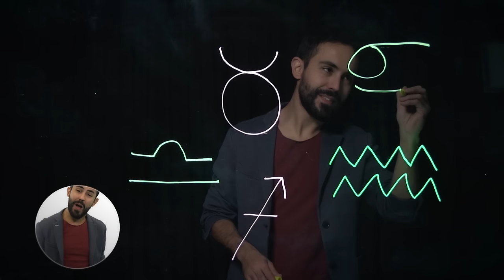Carlo Bolacchi - Paolo Fox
Carlo Bolacchi-Paolo Fox  ( Official Video)

Regia:Alessandro Bonvini
Produzione:Alessandro Bonvini
Fotografia:Alessandro Bonvini

Testo:

L'oroscopo del giorno dice che son fortunato
perchè Giove fa' faville Marte se n'è appena andato
quindi  inizio la giornata con la solita promessa
di trovare oggi  l'amore perchè son rimasto senza
quella stronza se n'è andata o forse non c'è mai stata
resta il fatto che da un mese sono chiuso in questa stanza
non ho fame,non ho sete ,non ho voglia di parlare
ma poi leggo sul giornale che è il momento di cambiare

Perchè Paolo Fox  regala speranza
io con Paolo Fox
ci andrei anche in vacanza
perchè Paolo Fox è la  mia dipendenza
come il giorno di Natale io non posso stare senza

Come fosse d'incanto l'amore lo trovai
ma neanche un mese e un giorno
ritornerano i miei guai
Mercurio è già passato e mi hanno licenziato
Bolacchi ci dispiace non è in linea col mercato
così senza lavoro e una donna sulle spalle
non resta che affidarmi nuovamente alle tue stelle
sperando che Saturno entri nello Scorpione
aspetto un tuo consiglio e accendo la televisione